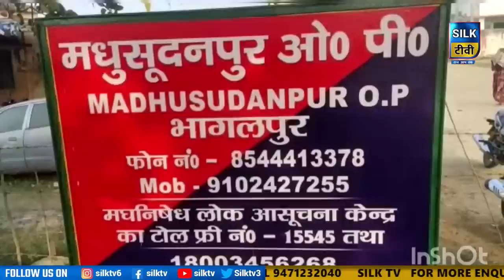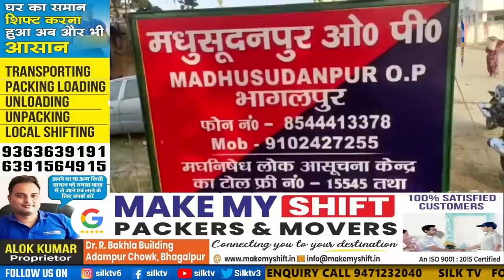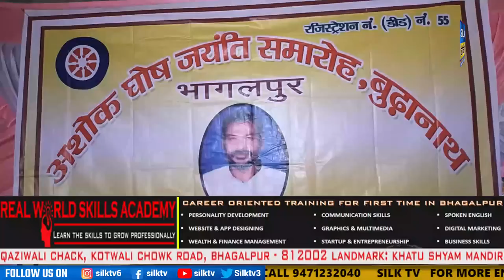SILK TV- जिले की खबरें एक साथ || 29 JUNE 2022